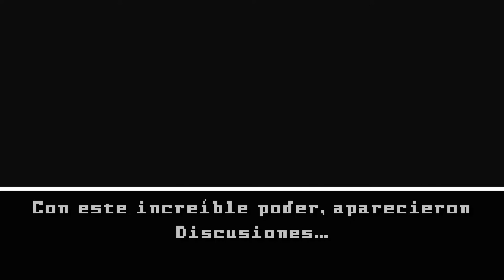Guardianes del Abismo || Rusenshi Game (Demo)